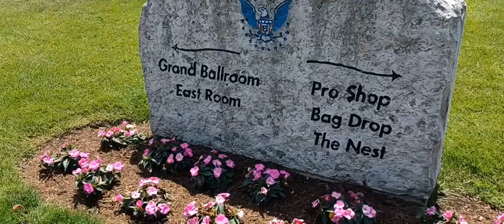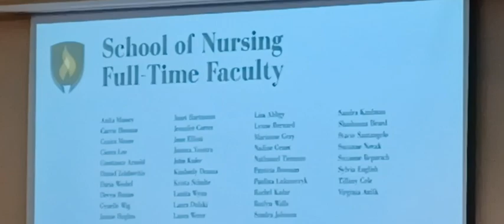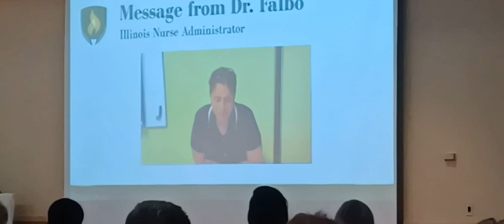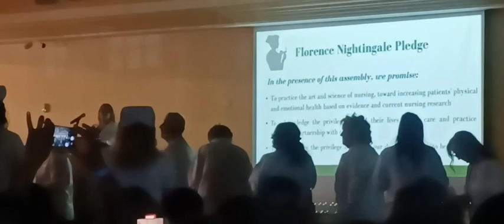RASMUSSEN UNIVERSITY GRADUATION 2023